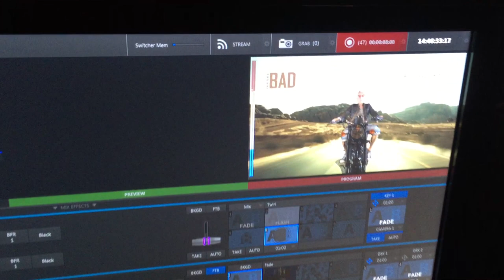Motorcycle Green Screen Video by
Real time green screen video on a motorcycle for Diesel Bad Tour.